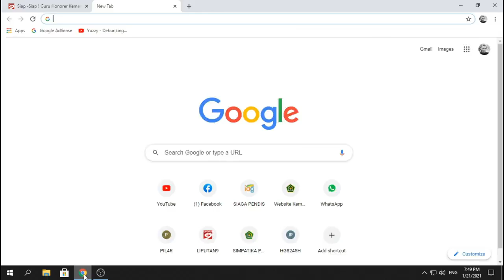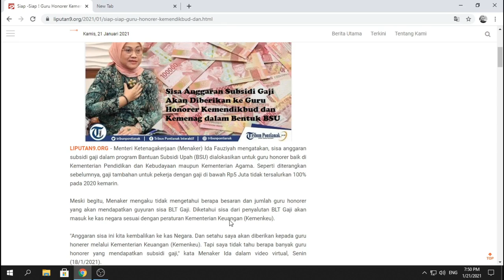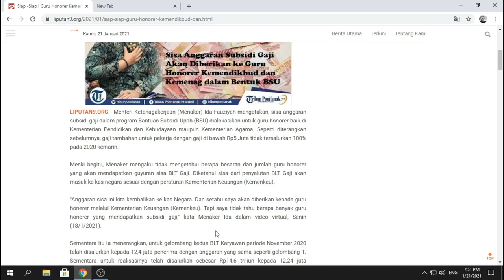AKAN SEGERA CAIR BSU TAHAP DUA TAHUN 2021 UNTUK GURU HONORER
BSU dari kementerian Keuangan akan mengalokasikan BSU tahap 2 untuk guru honorer.